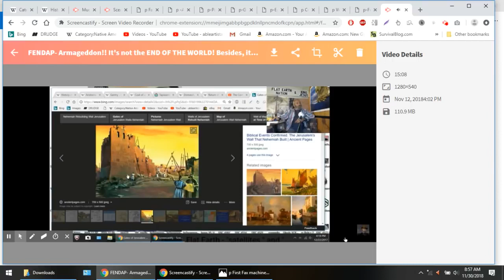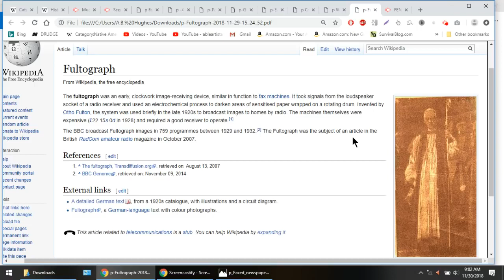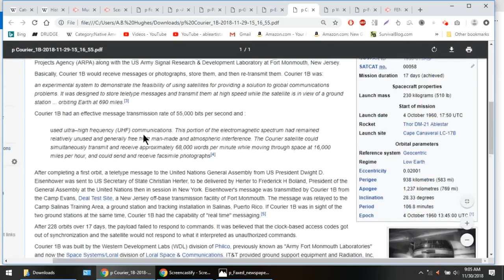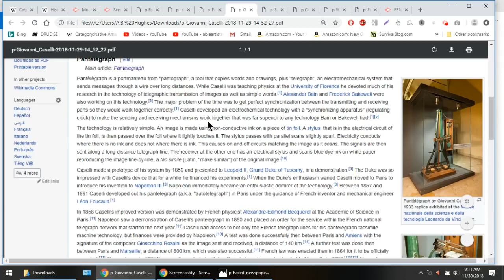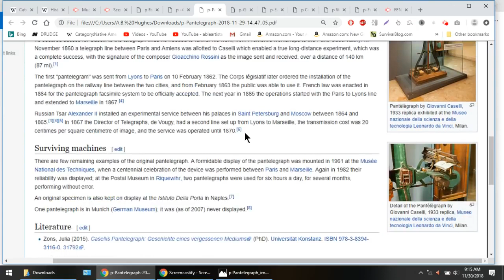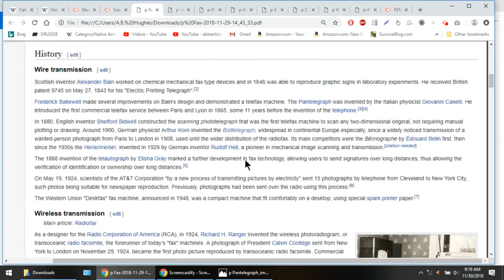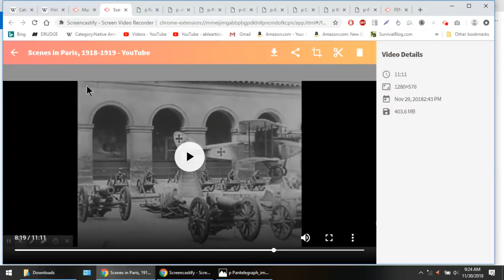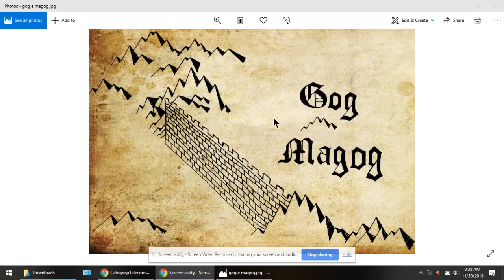Fax Machines In 1842! - Wireless Too - History Is A Hoax - Flat Eart Nation